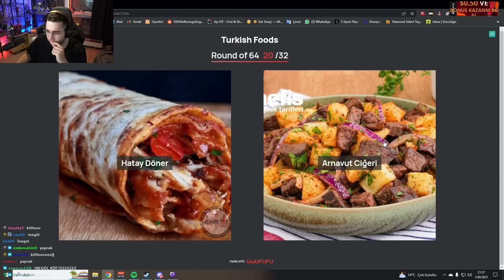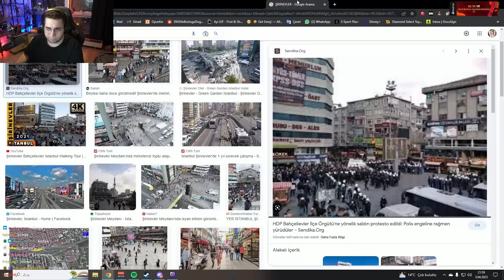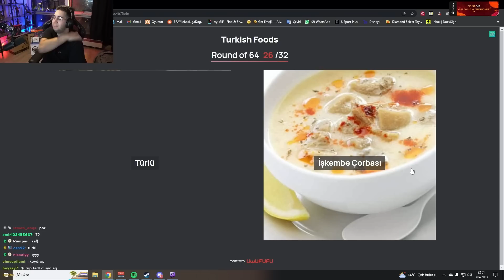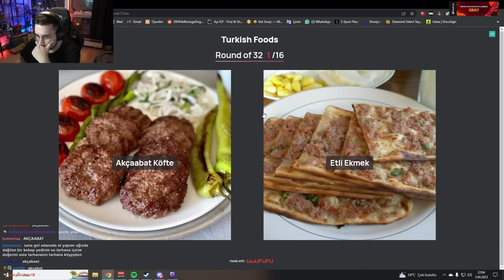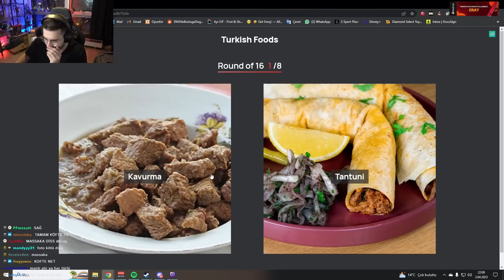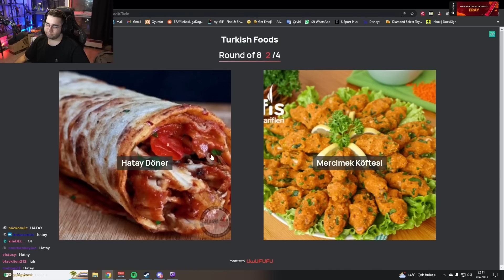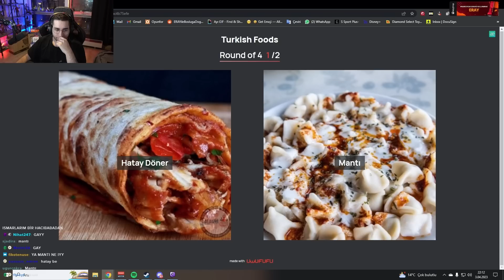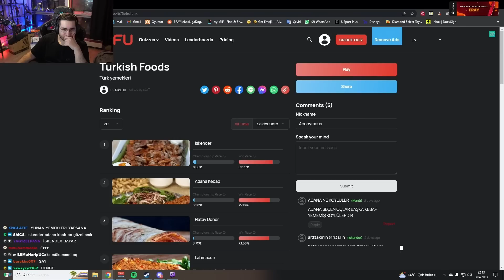Eray Ekiple EN İYİ TÜRK YEMEĞİNİ Seçiyor | Turkish Foods uwufufu